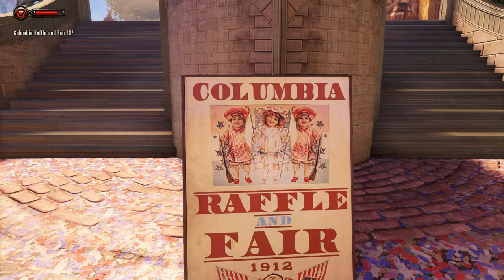Altar Boys- Bioshock Infinite: Ep. 2 [Game Grazers Play]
The Game Grazers (Davis and Andy) take off to the sky in grand adventure through Bioshock Infinite! Join them us they head through the city of Columbia and deal with the myriad problems plaguing this old-timey racist fun-land!

Game: Bioshock Infinite
System: PC
Developer: Irrational Games
Publisher: 2K Games

Key Features
The City in the Sky – Leave the depths of Rapture to soar among the clouds of Columbia. A technological marvel, the flying city is a beautiful and vibrant world that holds a very dark secret.
Unlikely Mission – Set in 1912, hired gun Booker DeWitt must rescue a mysterious girl from the sky-city of Columbia or never leave it alive.

Whip, Zip, and Kill – Turn the city’s Sky-Lines into weaponized roller coasters as you zip through the flying city and dish out fatal hands-on punishment.

Tear Through Time – Open Tears in time and space to shape the battlefield and turn the tide in combat by pulling weapons, turrets, and other resources out of thin air.

Vigorous Powers – Throw explosive fireballs, shoot lightning, and release murders of crows as devastatingly powerful Vigors surge through your body to be unleashed against all that oppose you.

Custom Combat Experience – With deadly weapons in one hand, powerful Vigors in the other, and the ability to open Tears in time and space, fight your own way through the floating city of Columbia to rescue Elizabeth and reach freedom.

1999 Mode – Upon finishing BioShock Infinite, the player can unlock a game mode called “1999 Mode” that gives experienced players a taste of the kind of design and balance that hardcore gamers enjoyed back in the 20th century.

The Game Grazers are Davis Murphy and Andy Hale, and they are slowly chewing their way through games. They provide rather colorful commentary, and general hijinks while playing through games. Other fun things include a weekly discussion segment, where they answer questions submitted by viewers. It's a dumb show, but it's fun and they hope you enjoy it!

Keep tabs on the Game Grazers!